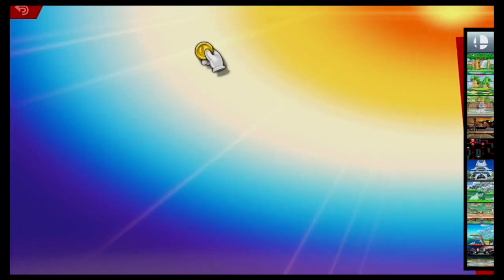Super Smash Bros Ultimate Amiibo Fights – Wario vs the World #21 Wario vs Marth